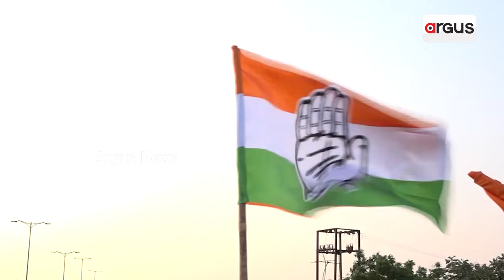ଆତଙ୍କର ଆକାଙ୍କ ଛାତି ଧଡ୍ ଧଡ୍ | Narendra Modi | Surgical Strike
ଏବେ ଘରେ ପଶି ଶତ୍ରୁଙ୍କୁ  ଭାରତ କରୁଛି ସାବାଡ୍। ଆଜିର ଦିନରେ ସର୍ଜିକାଲ୍ ଷ୍ଟ୍ରାଇକ୍ କରି ପାକିସ୍ତାନର ସରଜମିନରେ ଭାରତବିରୋଧୀ ଷଡ଼ଯନ୍ତ୍ରକାରୀଙ୍କୁ ମାଟିରେ ମିଶାଇ ଦେଇଥିଲା ଭାରତୀୟ ସେନା। ଜମ୍ମୁରେ ଯବାନଙ୍କ ବୀରତ୍ବର ଗାଥାକୁ ମନେପକାଇଛନ୍ତି ମୋଦି। ଜମ୍ମୁରୁ ଥାଇ କଂଗ୍ରେସକୁ ବି ମୋଦି କରିଛନ୍ତି ନିଶାନା।